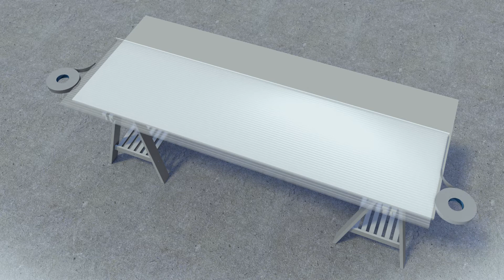Marlon Toploc Modular Polycarbonate Glazing System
Marlon Toploc is the highly versatile, architectural glazing system from Brett Martin, comprising modular polycarbonate panels extruded with an upright connection profile.  The 16mm 7wall panels provide a U-value of 1.78 W/m²K.  They can be installed in vertical, pitched and curved applications.  The system is also fully reversible and can achieve a seamed finish, with the use of the polycarbonate snap on connection cap, or a seamless surface finish with the use of the aluminium mullion connection profile.  The panels are lightweight and easy to install and available in lengths up to 12m.